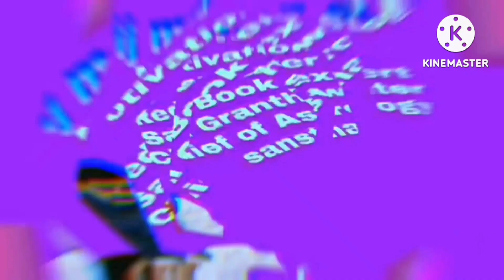सावन 20 अगस्त का दान/रविवार का उपाय